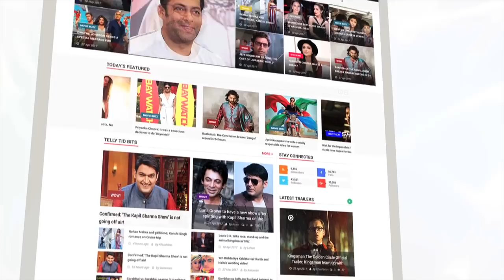Ranveer Singh And Akshay Kumar's Funny Video For PAD MAN | LehrenTV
In his latest Instagram post, Ranveer Singh is seen shaking a leg with Akshay Kumar on Pad Man's title track for a funny Dubsmash. Check out the video